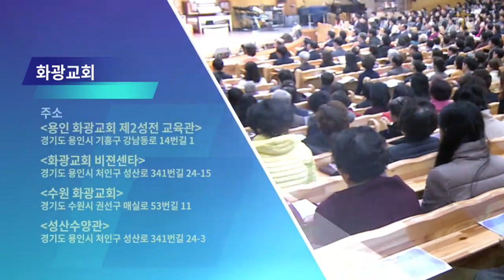윤호균목사 설교_화광교회 | 고장난 네비게이션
고장난 네비게이션

마26:26
26:26 그들이 먹을 때에 예수께서 떡을 가지사 축복하시고 떼어 제자들에게 주시며 이르시되 받아서 먹으라 이것은 내 몸이니라 하시고